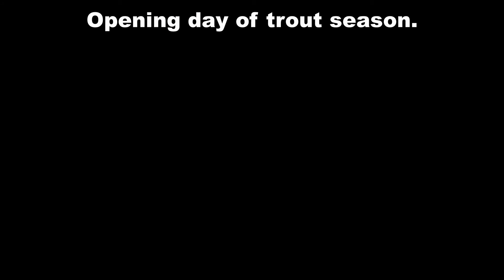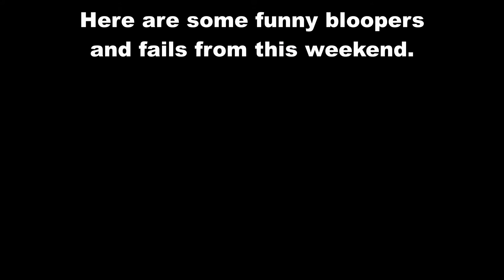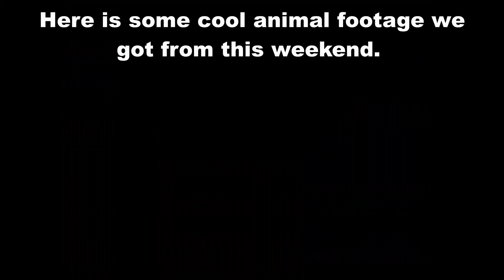Easter Weekend Bloopers and Highlights.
Hope you guys had a goof Easter. We had a lot of free time to film and fish. These were all the highlights and bloopers we got.